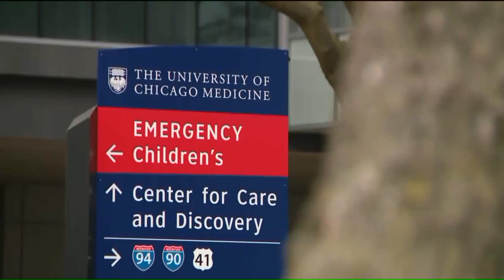2 young children dead following murder, attempted suicide in South Shore high-rise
Two children were killed following a murder and attempted suicide in a high-rise in Chicago`s South Shore neighborhood.